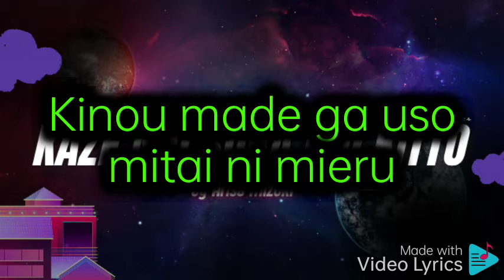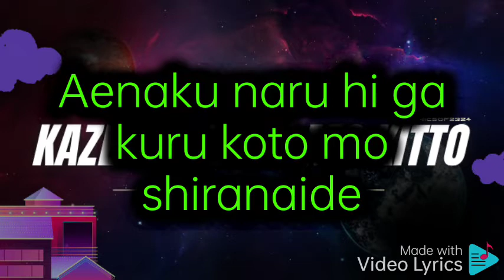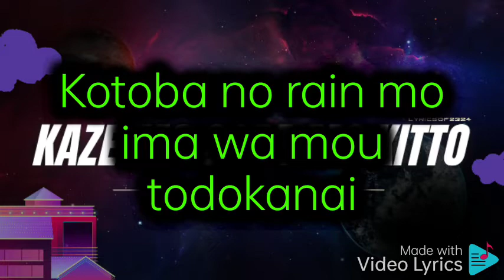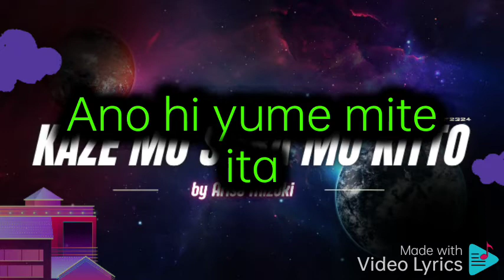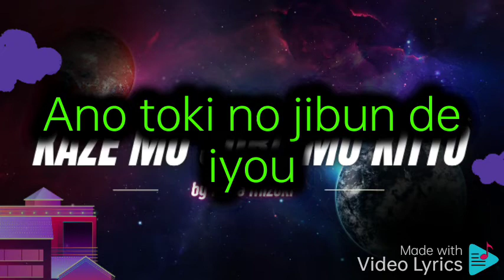Kaze mo sora no kitto by Arisa Mizuki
Lyrics by Chika Ueda
Composed by Chika Ueda
Arranged by Takeo Konishi (eps. 167-172); Hiroyuki Otsuki (eps. 173-199)
Performed by Arisa Mizuki